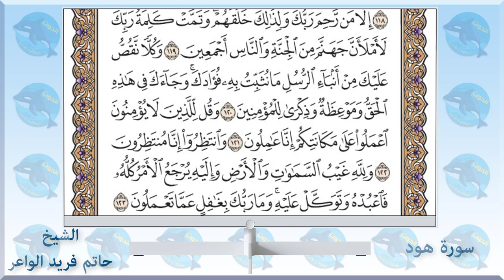011 سورة هود - الشيخ حاتم فريد الواعر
الاستاذ احمد الحوت استاذ العلوم والاحياء يقدم 👇👇
سورة هود - الشيخ_حاتم_فريد الواعر
امام مسجد